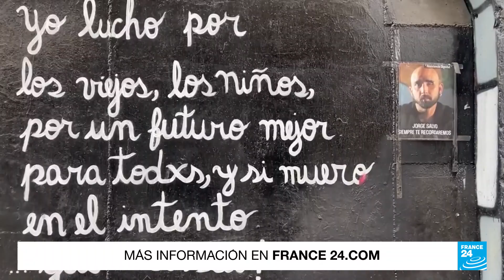Víctimas de lesiones oculares en Chile por el estallido social 2019 reclaman más apoyo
En Chile, las víctimas de lesiones oculares del estallido social de 2019 afirman sentirse abandonadas y reclaman más apoyo del Gobierno. Aseguran que los planes de acompañamiento son insuficientes y añaden que parte de la sociedad que marchó con ellos ahora los criminaliza. Piden no caer en el negacionismo y el olvido.